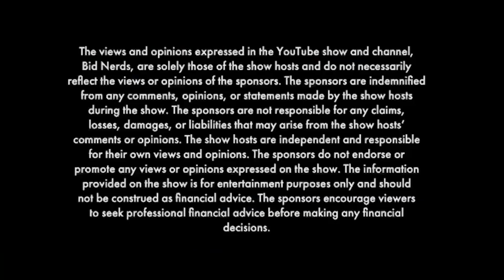2003 Nissan 350Z Track is Back on BaT after it Failed to Sell on Marqued. Will it Sell This Time?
Welcome to Bid Nerds, the show where we analyze car auction results and provide insights on the market trends! In this episode, your hosts John Polnik and Michael Deeb will be taking a closer look at a special vehicle: a 2003 Nissan 350Z Track.

This Nissan 350Z Track is a high-performance sports car with a 3.5-liter V6 engine, producing 287 horsepower and 274 lb-ft of torque, paired with a six-speed manual transmission. The exterior is finished in a stunning Le Mans Sunset Orange, and the interior features black leather and suede sport seats.

The rarity of this car lies in its desirable Track trim level and low mileage, making it a sought-after vehicle among Nissan and sports car enthusiasts. We'll be predicting and analyzing the auction results on Bring a Trailer and providing our expert analysis on the car's specifications, rarity, and overall appeal to car collectors and enthusiasts.

Join us for this episode as we explore the world of high-performance Nissan 350Z and share our insights on the market trends.